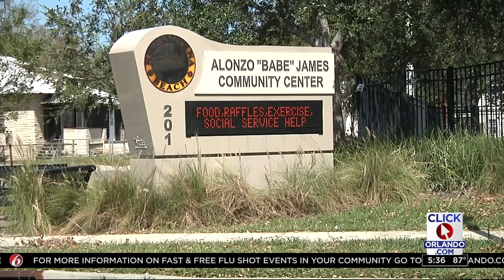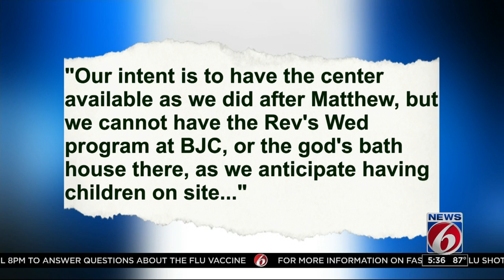Dispute over shelter in Volusia County